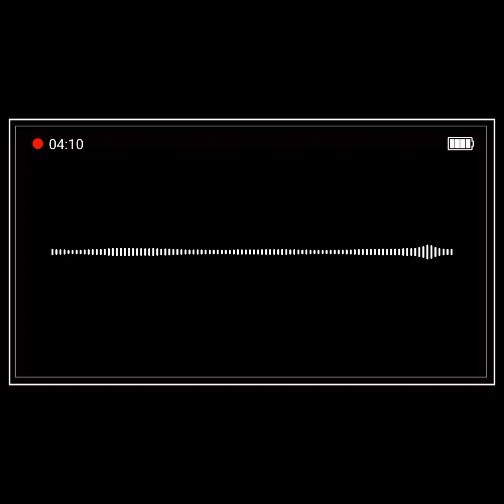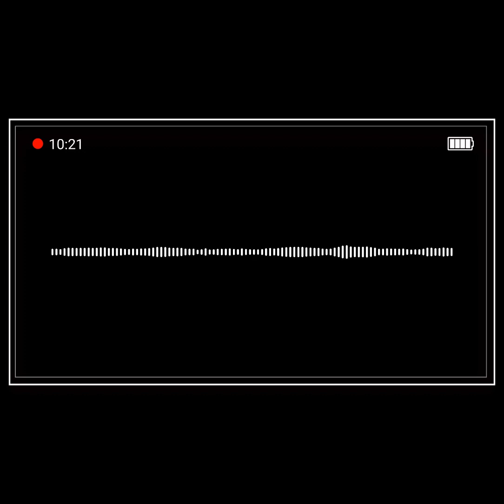ABA Chapter Chat: Cooper Ch. 29 Podcast | Mastering Self-Management Techniques in ABA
This chapter explains the concept of self-management as it relates to behavior change.

The chapter argues that self-management involves modifying one's behavior by manipulating antecedents and consequences, dispelling the idea that self-control is an internal force.

It outlines various self-management strategies, including self-monitoring, self-evaluation, self-administered consequences, and habit reversal.

The chapter further emphasizes the importance of designing and implementing effective self-management programs by outlining key steps and considerations, including goal setting, self-monitoring, contingency creation, and program evaluation.

Ultimately, the chapter asserts that self-management is a learned skill that can be used to achieve personal goals and enhance overall well-being.

1. What is self-management?

2. What is the difference between self-control and self-management?

3. Why is the term "self-control" misleading?

[00:00:00] Intro to Self-Management and External Influences
[00:01:00] Self-Management vs. Self-Control
[00:02:00] Designing Systems for Success
[00:03:00] Antecedent-Based Tactics and Environmental Cues
[00:04:00] Response Prompts and Stimulus Control
[00:05:00] Self-Monitoring and Behavior Awareness
[00:06:00] Self-Administered Consequences and Accountability
[00:07:00] Building a Self-Management Plan
[00:08:00] Competing Contingencies and Public Commitment
[00:09:00] Evaluation, Redesign, and the Feedback Loop
[00:10:00] Long-Term Change and Community Applications